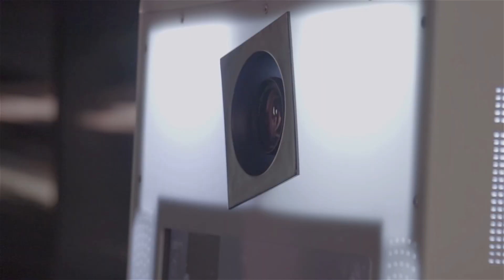Soirée de Noël 2017 - Devoteam Technology Consulting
Retour sur la soirée de Noël 2017 qui a été proposée à l'ensemble des consultants Ile de France de Devoteam Technology Consulting, sous la coupole du Printemps Haussmann.